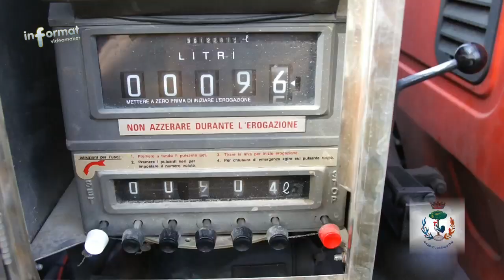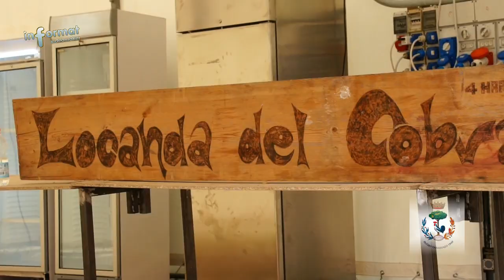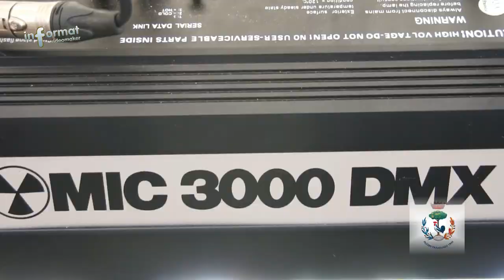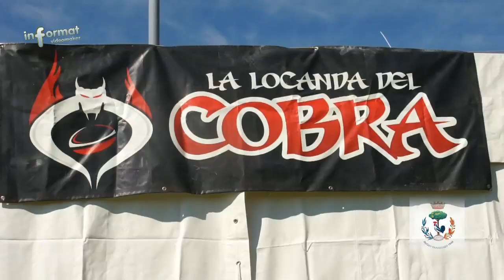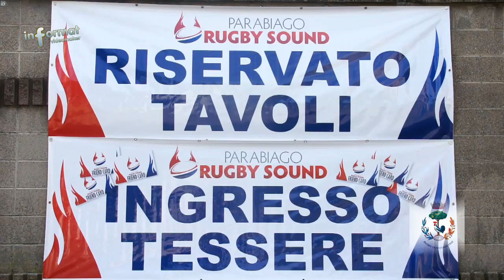L'organizzazione Rugby Sound 2014 Parabiago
Ragazzi, quest'anno la festa dura di più !
Informatevi sulle la novità delle tessere !